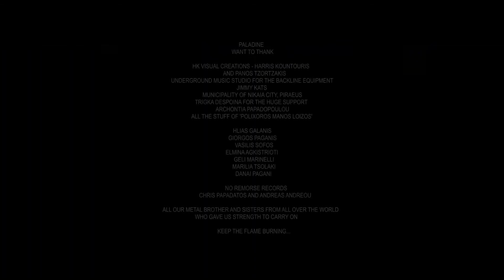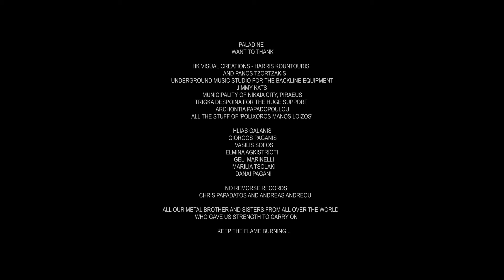PALADINE - Mighty Heart (Official Video 2021)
Taken from "Entering the Abyss" by Paladine, released via No Remorse Records.

Lyrics by Christ Stergianidis.
Solo by John Kats.
Produced and mixed by Thimios Krikos.
Mastered by George Nerantzis.
Video by HK Visuals and Harris Kountouris.

Nick "The Metalizer" Protonotarios - Vocals
Sotiris Paraskevas - Guitars
John Kats - Guitars
Christ Stergianidis - Bass Guitar
Mpampis Tsolakis - Drums

Originally uploaded on @NWOTHMFullAlbums channel

@NWOTHMFullAlbums will try to gather the best of Old School Heavy Metal albums by the bands of the new generation.